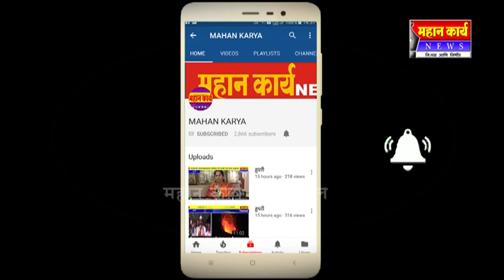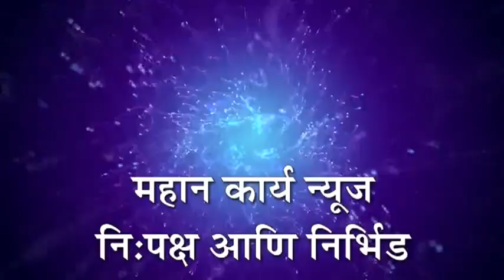महाराष्ट्र पोलीस बॉईजकडून गोरगरीब मजूरांची दोन वेळच्या जेवणाची झाली सोय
पुलाची शिरोली - महाराष्ट्र पोलीस बॉईजकडून गोरगरीब मजूरांची दोन वेळच्या जेवणाची झाली सोय